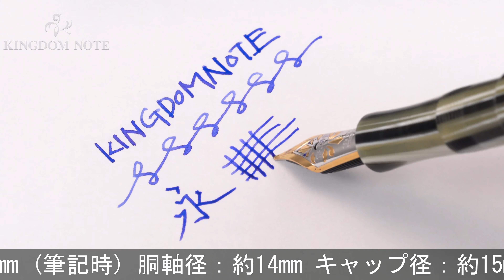VISCONTI ビスコンティ 万年筆 リミテッドエディション ポルトフィーノ M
スターリングシルバー特有のくすみ、軸痩せにより多少の表面歪み、等みられますが総じて概ね程度良好。世界限定150本！イタリアの美しい海をモチーフに制作された特別生産品です。

本体材質：セルロースアセテート
ペン先材質：18金
字幅：M(中字)
機構：カートリッジ、コンバーター両用式
全長：約168mm (筆記時)
胴軸径：約14mm
キャップ径：約15mm (クリップ除く)
最大径：約20mm (クリップ含む)
重さ：約32g
付属品：元箱一式/コンバーター